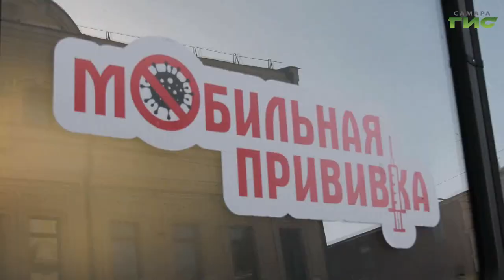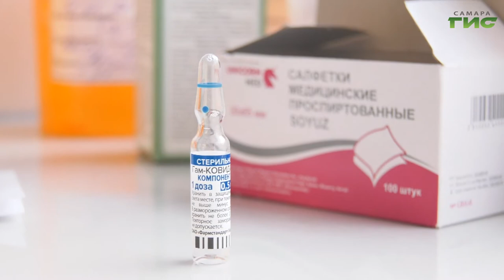В день всероссийской акции "Ночь музеев" в Самаре работал мобильный пункт вакцинации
В день всероссийской акции "Ночь музеев" в Самаре с 10 утра до полуночи работал мобильный пункт вакцинации на улице Куйбышева. Привиться могли все желающие, для этого нужно было иметь при себе документ, удостоверяющий личность и пройти осмотр врача. Насколько охотно жители города и региона шли за иммунитетом от коронавируса расскажут наши корреспонденты.